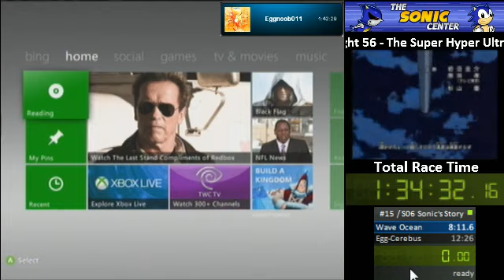TSC Race Nights Archive - Special One Year Anniversary RN - "The Big One" (1/3)